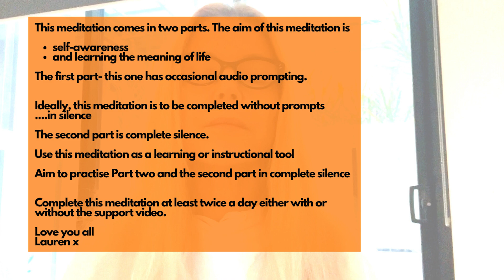DISCOVER THE MEANING OF LIFE 10-minute silence meditation for self-inquiry & self-awareness PART ONE